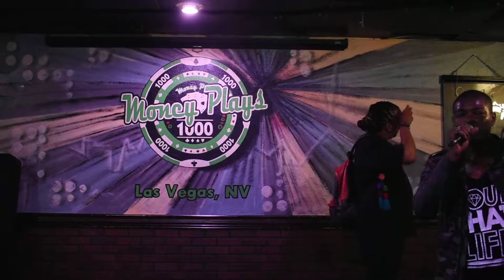Open Mic Money Mic at Money Plays, Las Vegas, NV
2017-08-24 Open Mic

Las Vegas' longest running open mic.